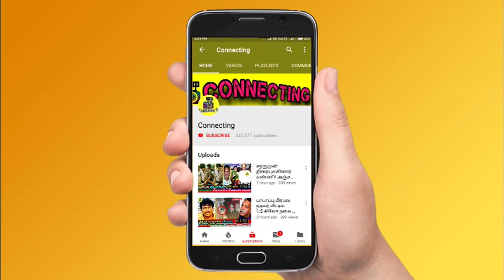எட்டி பாக்குற இந்த Red Card Amudhavanan வெளியேற்றம் | Vijay TV | Bigg Boss 6 Tamil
எட்டி பாக்குற இந்த Red Card Amudhavanan வெளியேற்றம் | Janany & Myna Nandhini | Vijay TV | Bigg Boss 6 Tamil | Bigg Boss Tamil | Bigg Boss Tamil Season 6 | 23rd November 2022 - Promo 1 ! Bigg Boss Tamil Season 6 | 23rd November 2022 - Promo 2 ! Bigg Boss Tamil Season 6 | 23rd November 2022 - Promo 3

Bigg Boss asked Amudhavanan to confession room and gives red card for his behavior

Red card for Amudhavanan | Housemates ready to send out him without any explanations

Kamal Haasan will teach lesson to Amudhavanan with red card for his activity in Bigg Boss 6 Tamil

Janany comes to know real face of Amudhavanan after kurumpadam by Bigg Boss

shivin and myna nandhini about Amudhavanan and Janany love in court task

dhanalakshmi jealous on myna nandhini after she lose captaincy task

Janany and Amudhavanan upset because of Vikraman , Azeem and dhanalakshmi